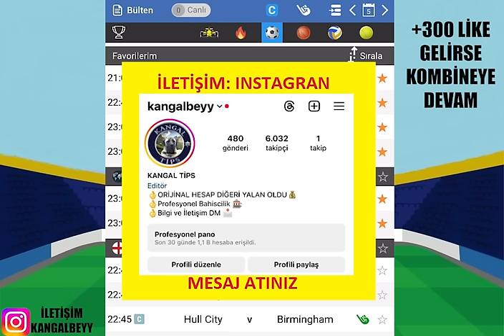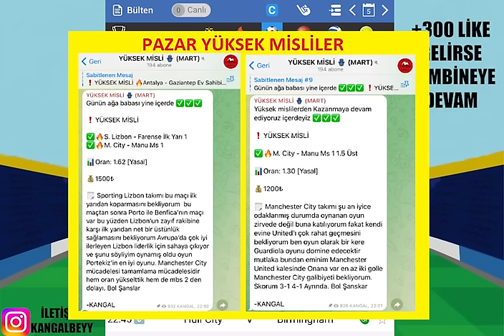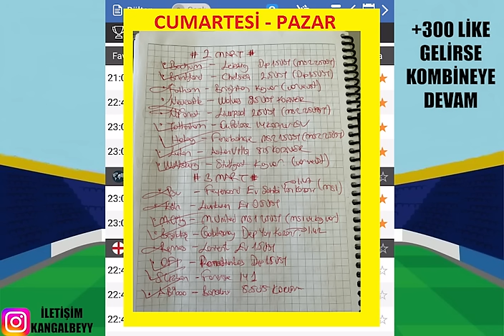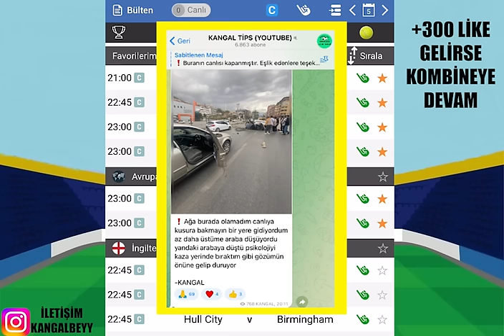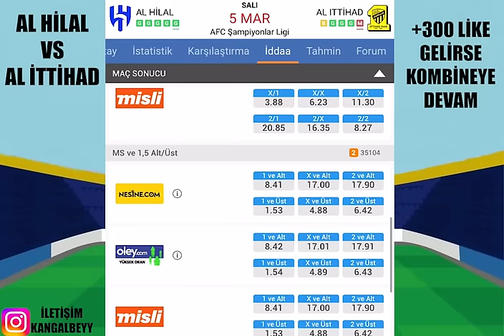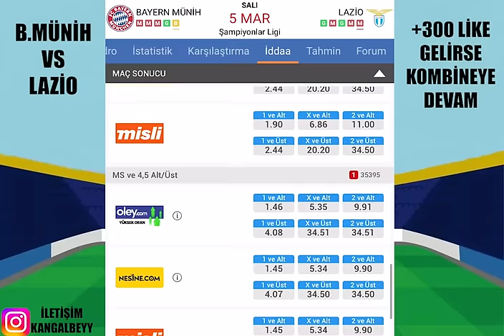ŞAMPİYONLAR LİGİ VE İDEAL KUPON.. 5 VE 6 MART 2024 İDDAA TAHMİNLERİ